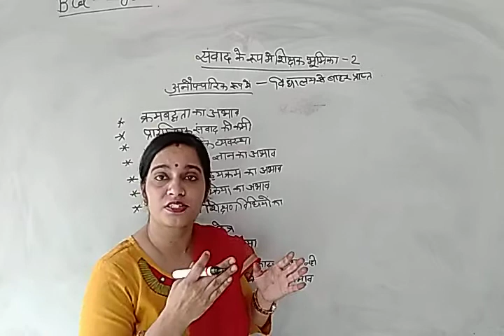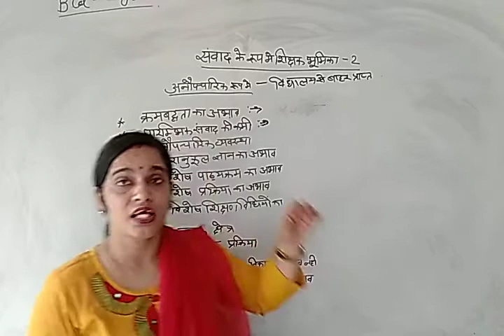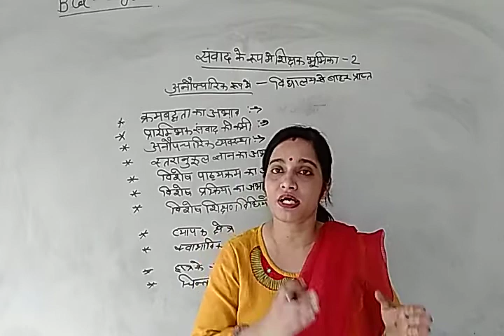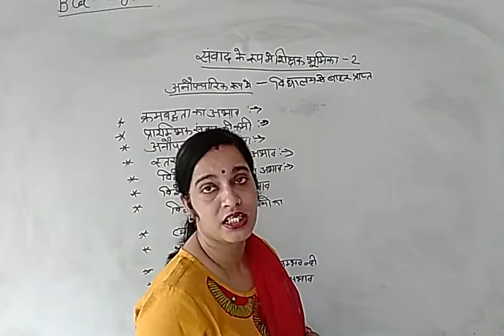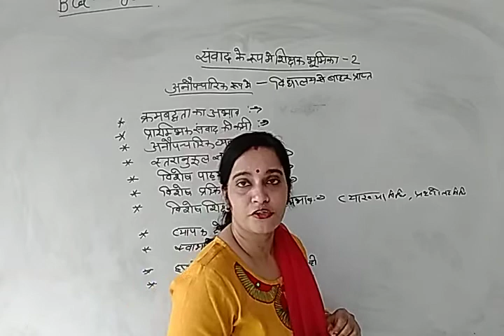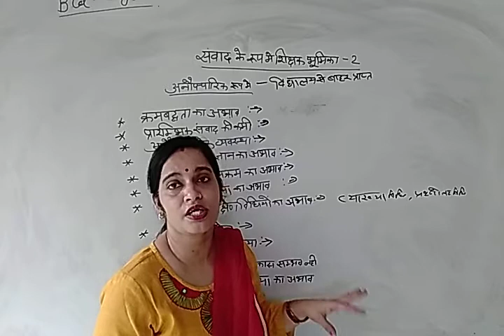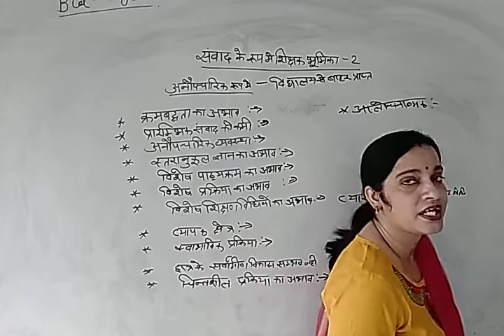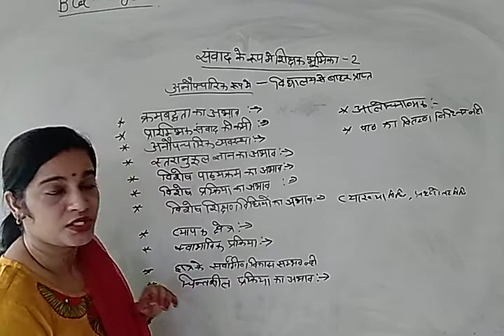संवाद के रूप में शिक्षक_की_भूमिका - 2